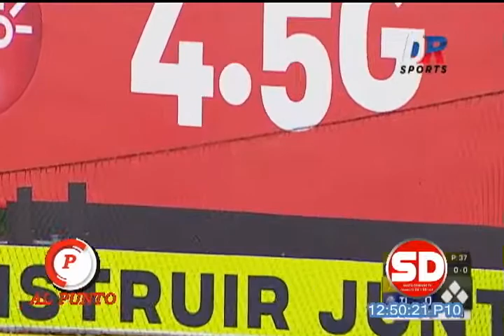Deportes al punto 21-10-19 buena asistencia en los primeros días torneo otoño invernal 2019